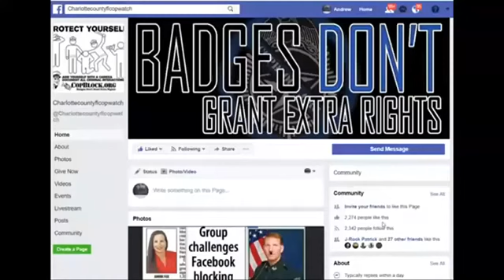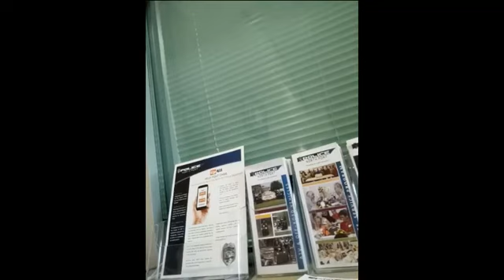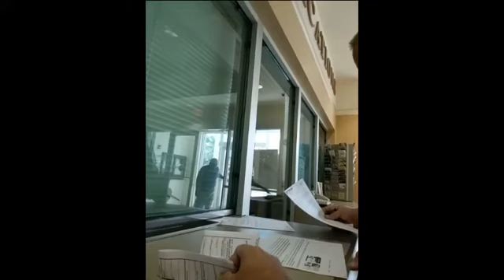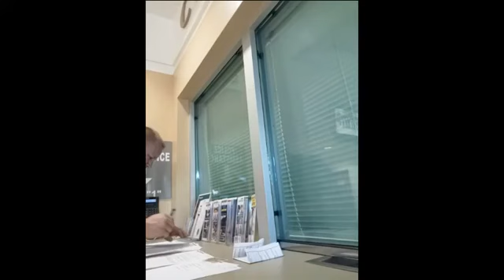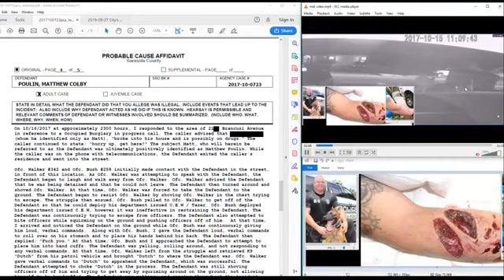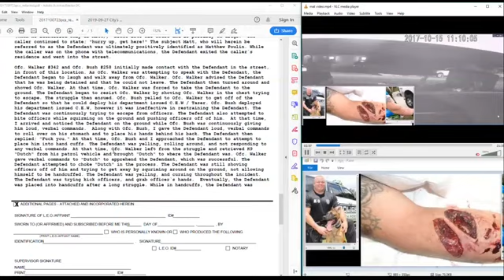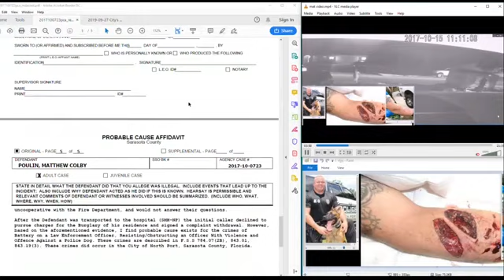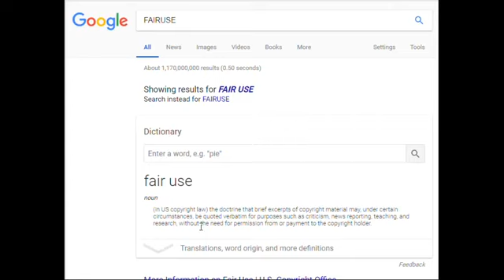COPWATCH FILES IA NORTH PORT COP CHAD WALKER & KIETH BUSH 4 FALSE REPORT & EXCESSIVE FORCE DOG MAUL